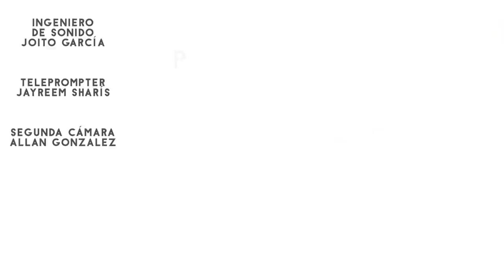SESIONES DESDE LA LOMA EP.10 - Michelle Brava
¡Por fin tenemos representación femenina en Sesiones Desde La Loma! Mi queridísima y respetada amiga Michelle Brava nos regaló un ratito súper especial lleno de buena música. Espero que lo disfruten tanto como nosotros.

¡Encuentra toda mi musica en Spotify, Apple Music y demás plataformas digitales como NORBERT!
Linktr.ee/NorBertMusic
Label: Norbert Music
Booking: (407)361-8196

Dirección y Producción:
Gabriel Ramos
G. Ramos Productions